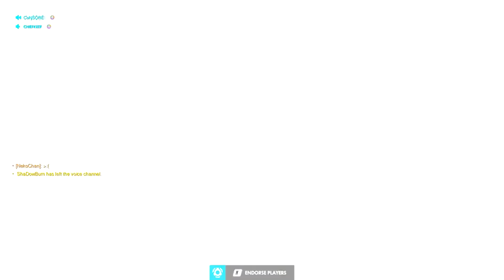When Ashe doesn't work, switch to Widow - Taimou! [ OVERWATCH SEASON 14 TOP 500 ]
► Video Source :
Support Taimou, please!
✔ Video Edited By : Overwatch Pro
Taimou plays Widow on Volskaya Industries. In this Overwatch replay and gets 35 Kills.
How to play Widow overwatch? Taimou as Widow Buff. Pro replays overwatch. Widow gameplay.